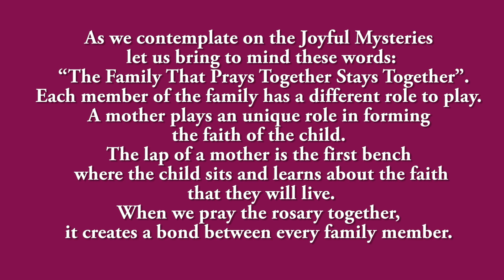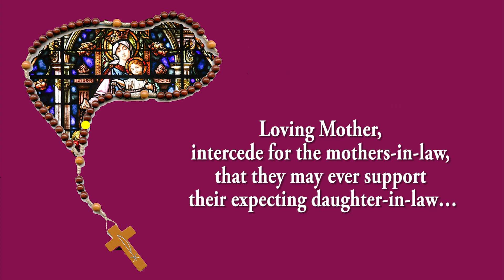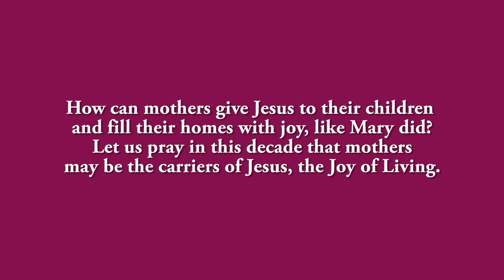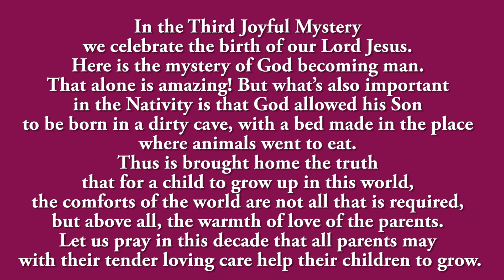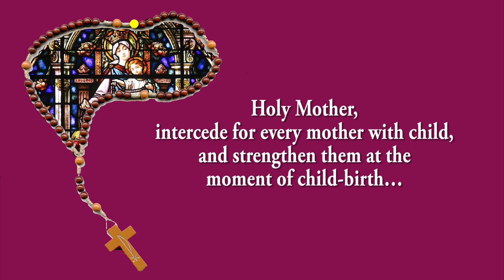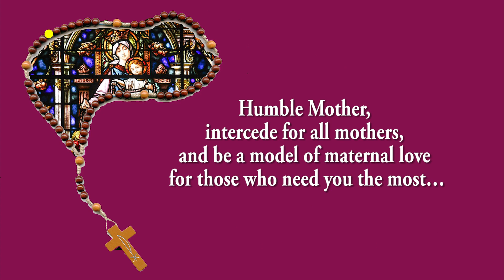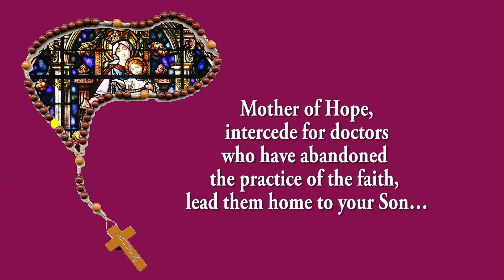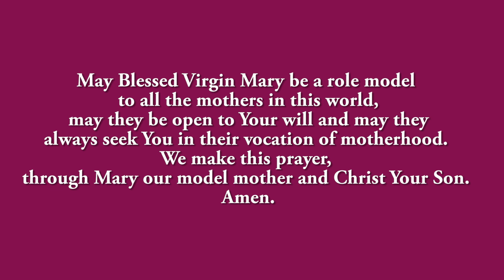Holy Rosary - Praying for Mothers - Joyful Mysteries - 21 Feb 2022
During this Rosary, We Pray for Mothers.